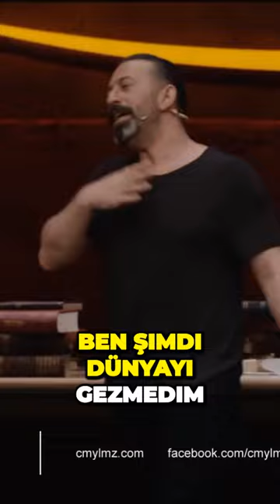Little little into the middle